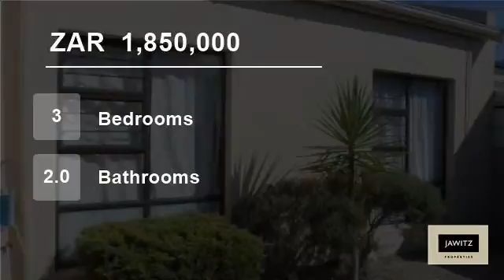3 Bedroom Townhouse For Sale in Table View, Blouberg, Western Cape, South Africa for ZAR 1,850,000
Secure three bedroomed two bathroomed (mes) property in small cluster complex. Large private front and back garden and patio with braai area. Spacious carpeted bedrooms with BIC?s. Renovated open plan kitchen with built in hob, oven and Extractor fan.

Tiled lounge/TV area off kitchen. Very close to all amenities, Bayside Ce...